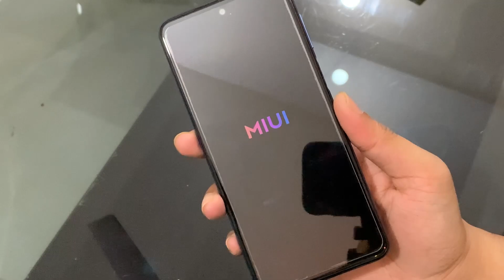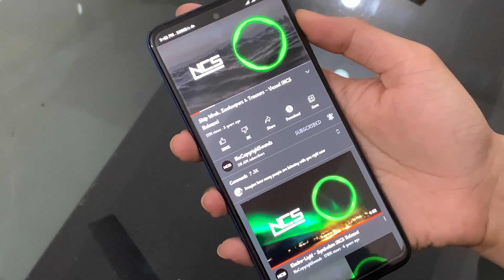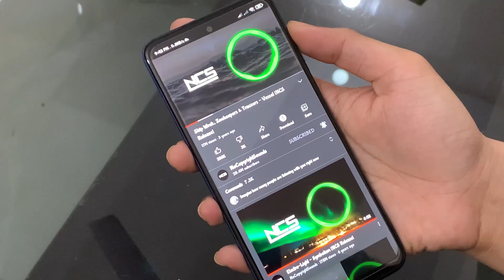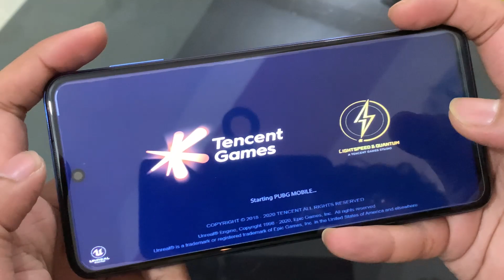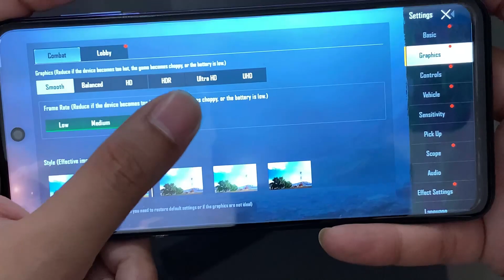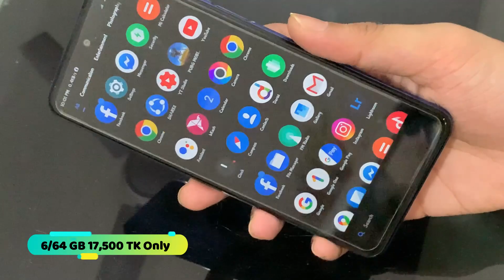Poco M2 Pro Full Review | FULL REVIEW in Bangla 🔥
📣 ||ANTI-PIRACY WARNING || 📣
This content is Copyright to “Tanvir Vlogs”. Legal action will be taken against those who violate the copyright of the following material presented! So be careful before anything.

⏩ (©️) Copyrighted by Tanvir Vlogs